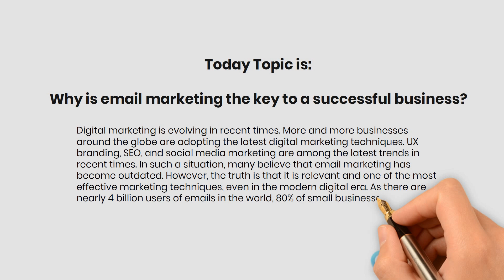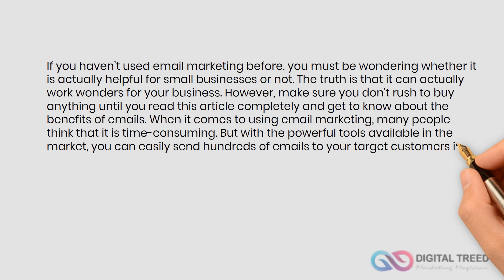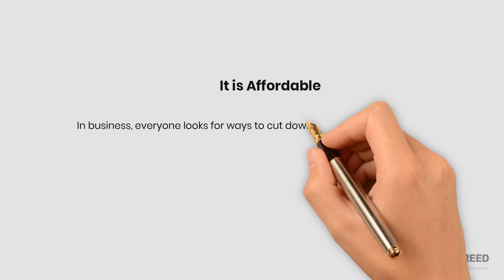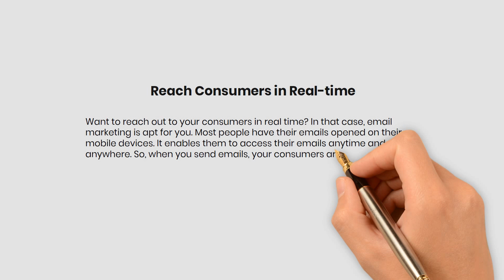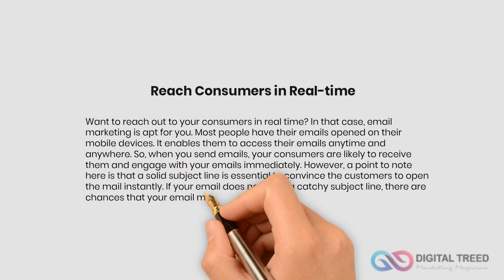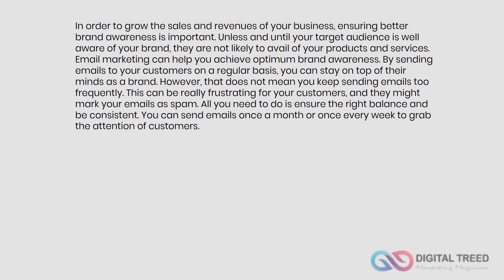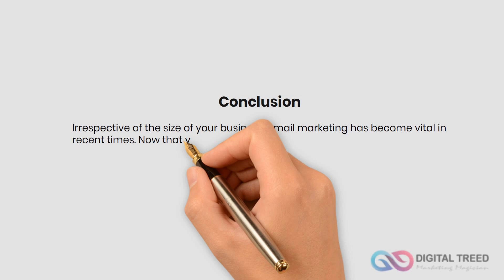Why is email marketing the key to a successful business? - Digitaltreed.com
Why is email marketing the key to a successful business?

Digital marketing is evolving in recent times. More and more businesses around the globe are adopting the latest digital marketing techniques. UX branding, SEO, and social media marketing are among the latest trends in recent times. In such a situation, many believe that email marketing has become outdated. However, the truth is that it is relevant and one of the most effective marketing techniques, even in the modern digital era. As there are nearly 4 billion users of emails in the world, 80% of small businesses leverage email marketing to reach out to their target audience.

If you haven’t used email marketing before, you must be wondering whether it is actually helpful for small businesses or not. The truth is that it can actually work wonders for your business. However, make sure you don’t rush to buy anything until you read this article completely and get to know about the benefits of emails. When it comes to using email marketing, many people think that it is time-consuming. But with the powerful tools available in the market, you can easily send hundreds of emails to your target customers in much less time

Still, wondering why email marketing is vital for the success of your business? In that case, here are some of the best reasons to convince you. Let’s take a look!

Video Features and Topics:
Article Reader
Listening Articles
Speech Article
Article POD cast
Time Saving
Reading with Background Music
Business Development
Knowledge and Informative
Digital Marketing
Social Media Marketing
Web, App and Software Development
Cryptocurrency